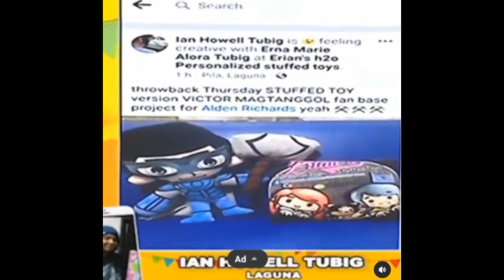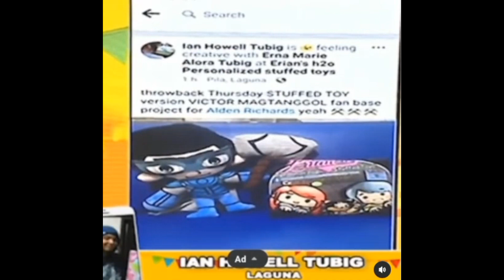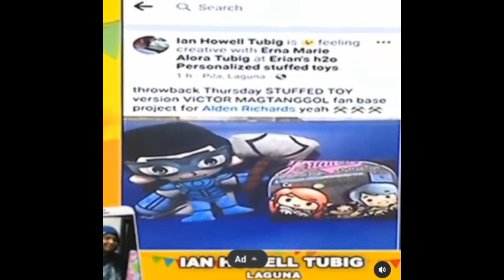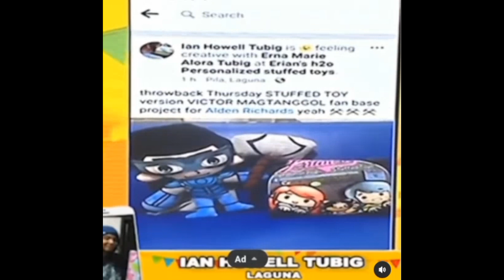Razon kung bakit alam agad ni Maine Mendoza na sa Tele Serye ng VM kinuha ang Stuffed Toy